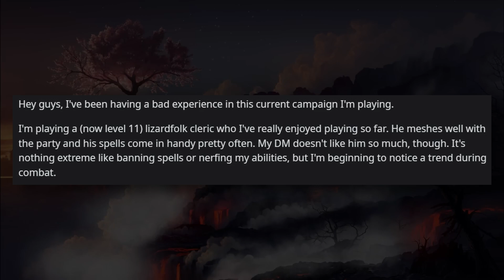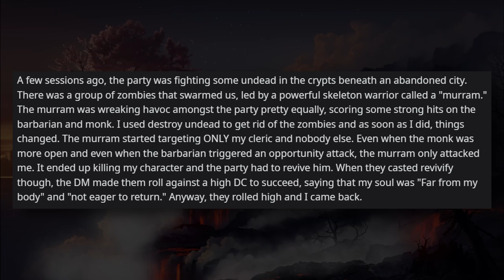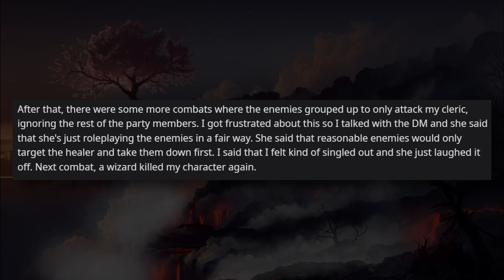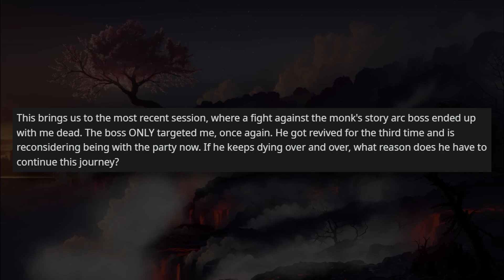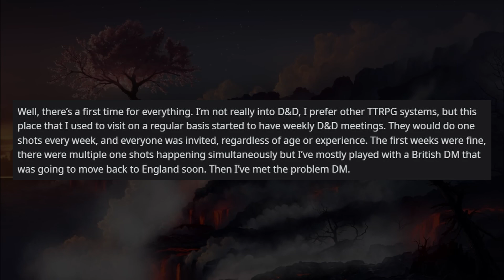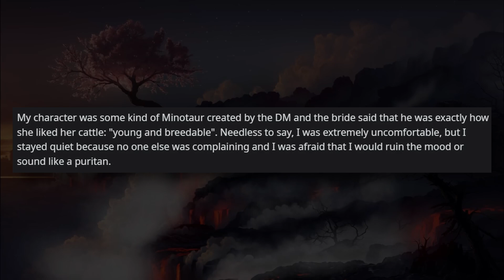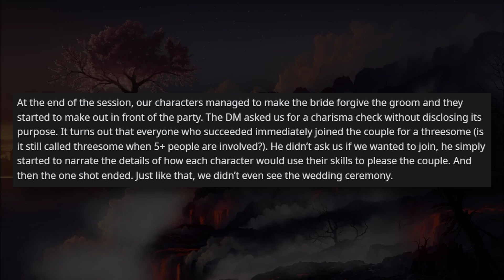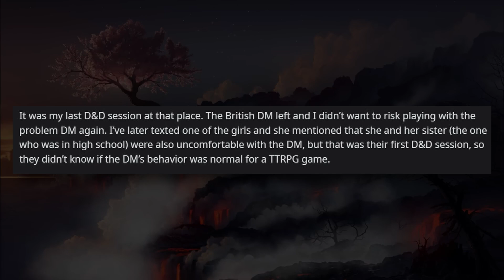Creepy DM Called Me "Breedable," Forced Us Into a Threesome (+ More) | r/rpghorrorstories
In today's video, we dive deep into a story of a Lizardfolk Cleric wondering why their DM keeps killing off their character, and another story about a Creep DM forcing their "breedable" players into a threesome without anyone's consent or even asking. Yikes!

Links:
Maybe
Sometime
I'm sorry